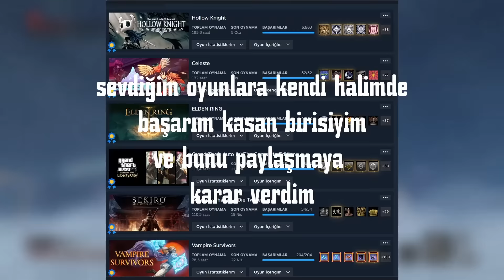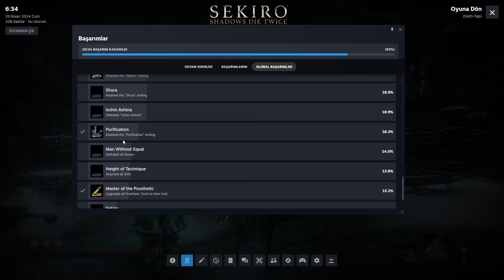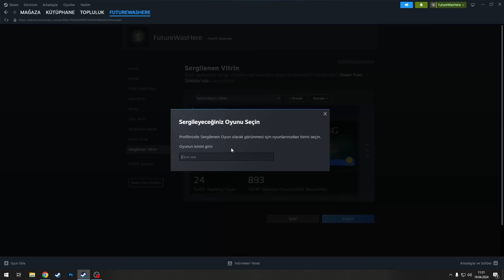SEKIRO SHADOWS DIE TWICE BAŞARIMLARINI fullemek MUAZZAMDI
sevdiğim oyunlara kendi halimde başarım kasan birisiyim ve bunu paylaşmaya karar verdim. Bu videoda da SEKIRO SHADOWS DIE TWICE başarımlarını fulledim. iyi seyirler.